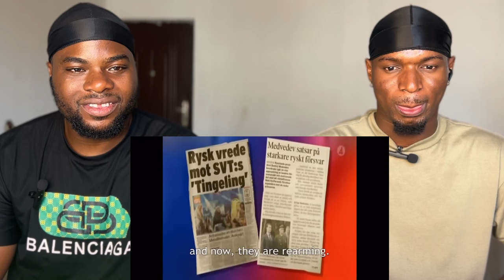Reaction To Parlamentet (Robert Gustafsson and Henrik Dorsin)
This is my reaction to Parlamentet (Robert Gustafsson and Henrik Dorsin)

In this video I react to Swedish comedy satire panel show Parlamentet which features some of the greatest Swedish comedians.